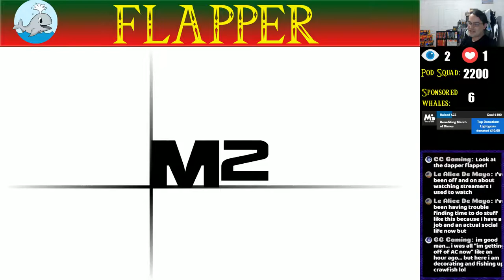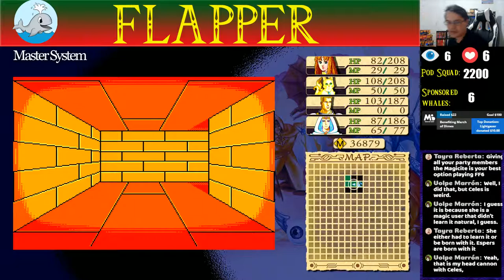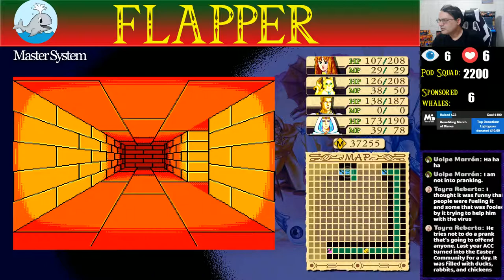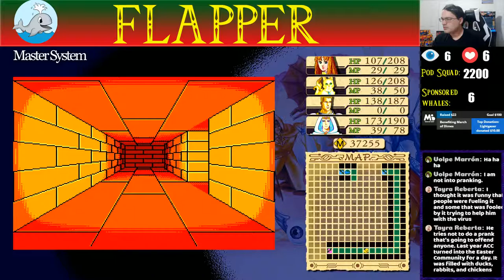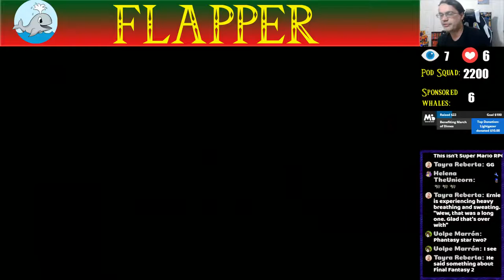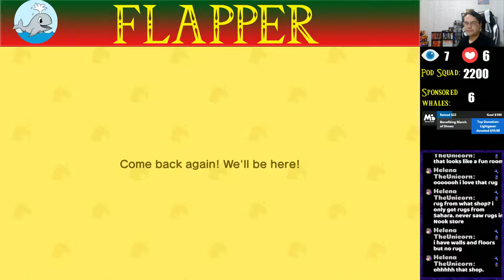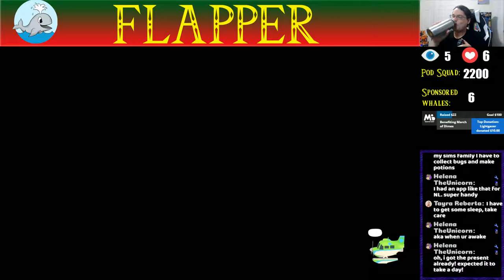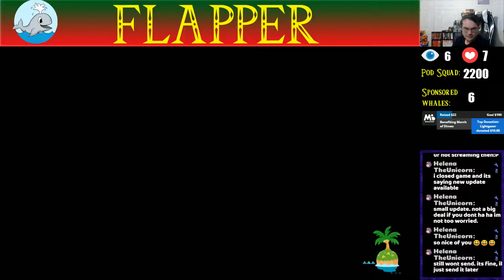Phantasy Star (SMS on Switch) | Stream #6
One of the first RPGs and the first major RPG in the US, Phantasy Star tells the story of Alis on her journey to defeat the evil ruler of her star system, King Lassic, after her brother dies at his hands. She traverses between planets, gathering a party of fighters and collecting the items she needs to avenge her brother's death and return peace to the star system.

This game helped set the bar for future RPGs to be released.  Let's go back to the beginning and see how it all started.

Current Schedule:
Mon: 8PM - 1AM
Tues: 11PM - 4AM
Weds: 8PM - 2AM
Thurs: 8PM - 1AM
*Note: All times EST and subject to change.

This month, all donations will be going towards March of Dimes.  Please help me make someone's dream a reality by donating

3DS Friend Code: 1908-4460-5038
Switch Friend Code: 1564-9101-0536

PC Build:
Case: Corsair Crystal 570X RGB tower
Motherboard: MSI MPG X570
Processor: AMD Ryzen 5 3600
RAM: 16GB Corsair Vengeance RGB Pro
Fan:  3x Corsair ML120 Pro
HD: Sabrent 1TB NVMe Gen4 PCIe M.2
PSU: Thermaltake Smart RGB 700W
CPU Fan: Cooler Master Hyper 212 RGB
GPU: Gigabyte GeForce GTX 1660Ti OC
Analog Capture Card: Datapath Vision RGB E1
Digital Capture Card: HD Elgato HD60 Pro
Retro scaler: Open Source Scan Converter
Webcam: Logitech C920
Mic: Blue Yeti

Rules:
1. Please be respectful of others in the chat
2. No solicitation or self-advertising. This means no asking for shoutouts or asking people to visit your page. Mods have full authority for instant bans.
3. No religion or politics. (Instant timeout, then ban)
4. Please limit the use of caps and emojis.
5. Please do not ask to be a mod. I choose my mods based on who is a regular, is friendly in the chat, and I've gotten to know.
6. Keep the chat family friendly.
7.  Please do not tell me how to play the game. I will play the game how I see fit and very well may be doing things a different way.  Every game has multiple ways that it can be played. I would like to be free to explore my options even if you believe it's not as effective as how you wanna see it done.